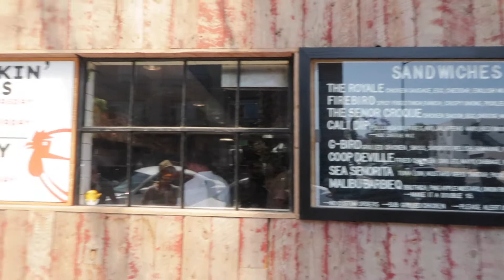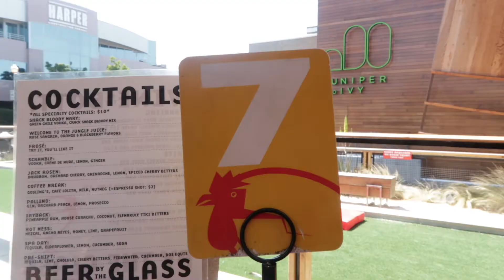Happy Father's Day! | June 18, 2017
↓ OPEN FOR MORE INFO ↓

In today's vlog we celebrated Father's Day and had such a wonderful day just spending family time together. We finally ate at Richard Balis' restaurant The Crack Shack. No QOTD! Leave your question of the day down below!

HI! I started my YouTube journey 4 years ago and have recently become daily vloggers with my husband Hiram and our 2 year old daughter, Alondra and now pregnant with baby #2 due January 2018! On my channel you'll find daily vlogs, plan with me's, lifestyle and mommy videos!
→Save $10 on an Erin Condren Life Planner!